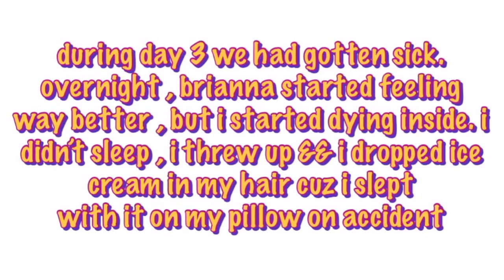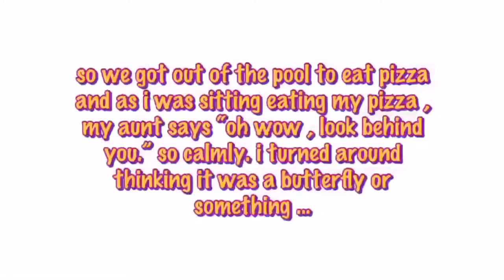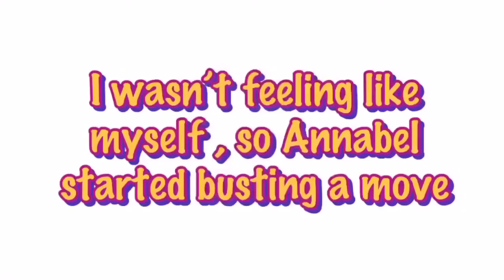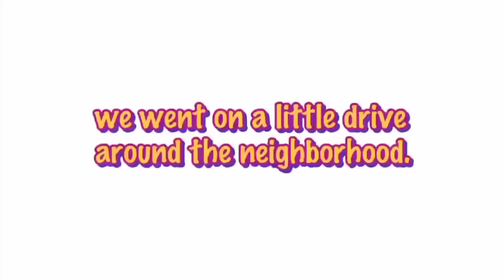FLORIDA TRIP VLOG: DAY 4 (WARNING)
part 4 of 6 of our summer vacation , appreciation to Mixtape Seoul for their amazing beats. this one is almost as good as day 1 , we promise. watch as we embarrass ourselves for you guys. sorry it’s taking so long , we’ve been very busy.